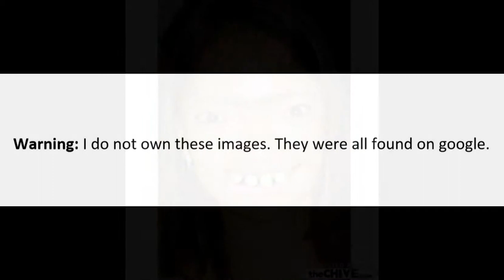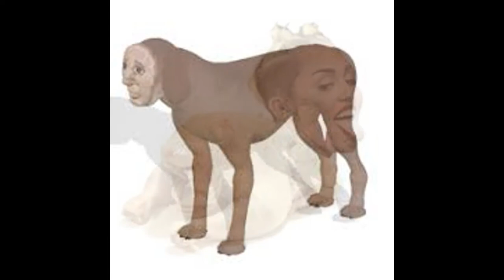Sooo Ugly! | Top 20 most disturbing photos | No.1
Hey guys all of these belong to google. Have fun and Enjoy!